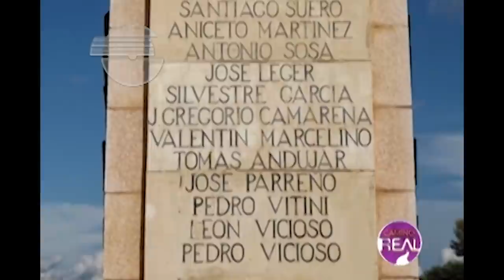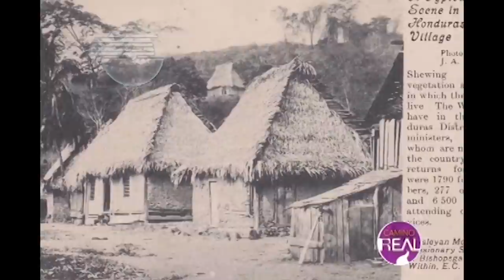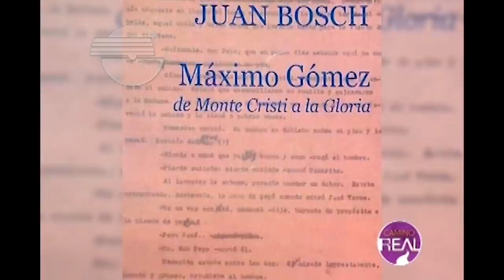MAXIMO GOMEZ. Grande en la guerra, digno en la paz.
Sobre Maximo Gómez, José Marti escribió: "...ha sabido ser grande en la guerra y digno en la paz". Esa grandeza y dignidad del héroe nacional de Cuba, nacido en Bani, se puede apreciar en este breve video sobre su vida y obra.